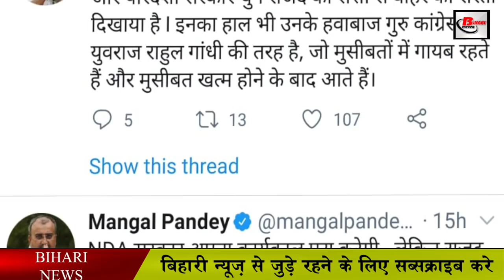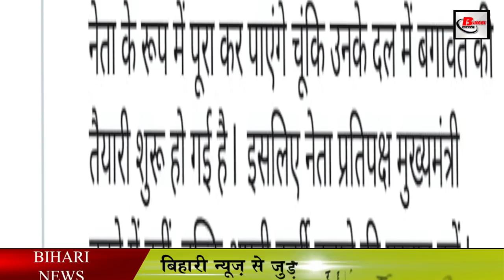BJP का तेजस्वी पर हमला, CM की नहीं अपनी कुर्सी की परवाह करें